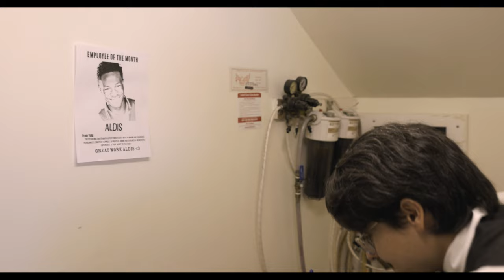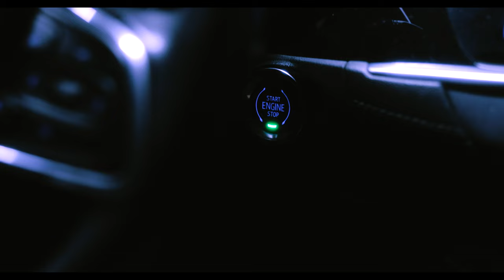Gerald: A Good Werks Origin Story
In a world where loyalty and betrayal collide, the bar is set for a thrilling night that will leave its mark long after the glasses are empty. Gerald's secret reason for doing community service is revealed.